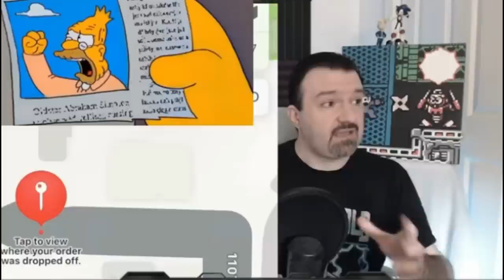DSP Tries It - Food Delivery Guys Are Detractors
Bugged seltzer mechanics dood!